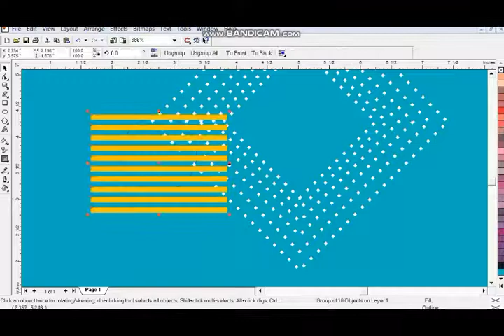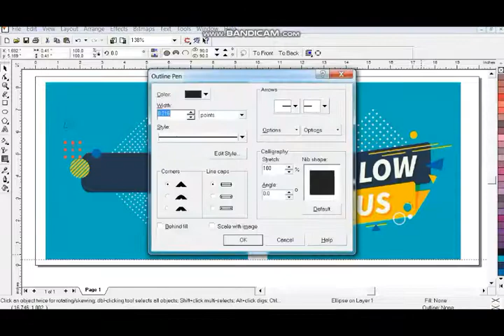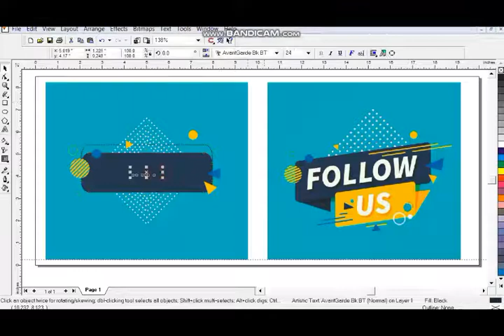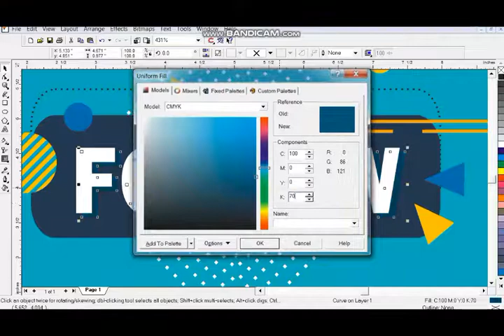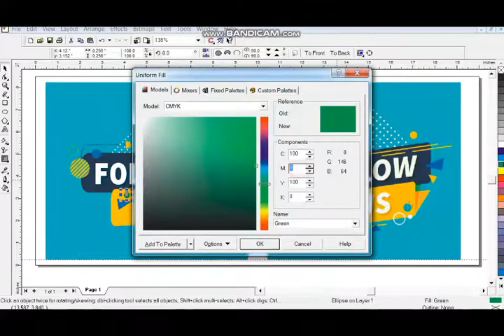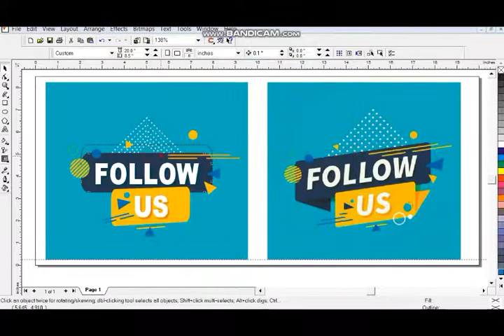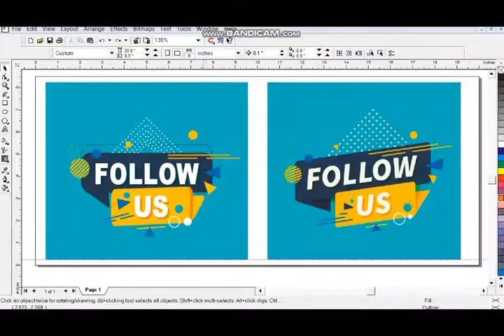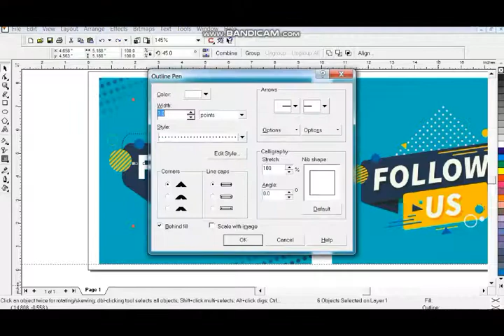Flollow On Flyer Corel Draw 9 Tutorial Wellprinters